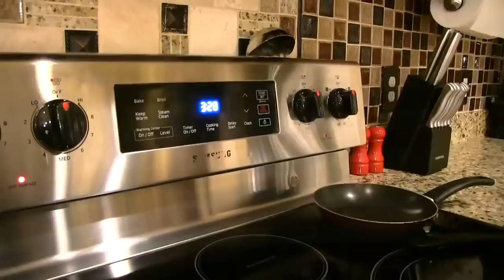SML Movie - The Dream Machine! 2023 - Full Episode